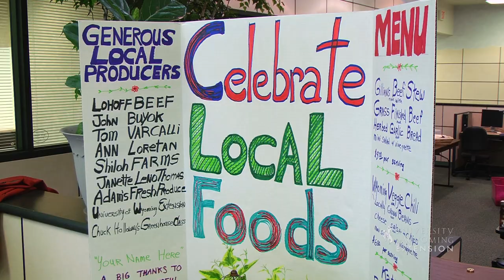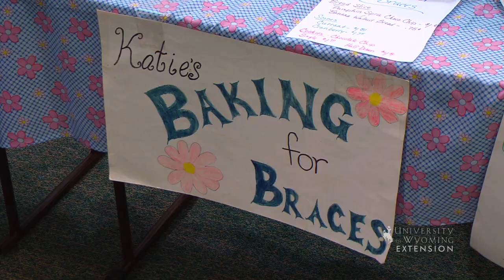Eat Wyoming outreach project increases awareness, knowledge about local food resources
Only 8.7 percent of adolescents and 14.6 percent of adults consume the recommended five daily servings of fruits and vegetables, according to a 2009 report by the U.S. Centers for Disease Control and Prevention (CDC).

Supporting increased fruit and vegetable access, availability, and reduced price are key strategies to help increase fruit and vegetable consumption and thus improve nutrition.

The Eat Wyoming project is addressing a need for research-based information and education on local foods topics. This University of Wyoming Extension project is reaching out to Wyoming constituents via hands-on learning experiences as well as Web and print resources available statewide.

Nutrition and Food Safety